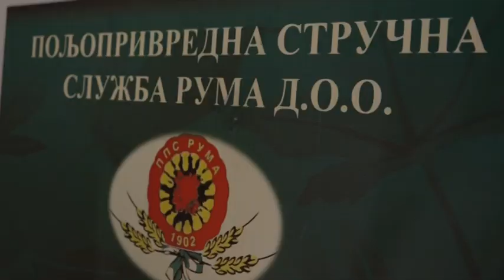Voćari u glas, protivgradna mreža pravi spas!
Stanje voćaka ove sezone nije baš idealno,mraz je uzeo danak kod mnogih voćnih vrsta, a Dalibor Milošević iz Platičeva već desetak godina unazad se bavi proizvodnjom jabuke,poseduje voćnjak površine preko dva hektara i gaji sortu jona princ i ajdared i trenutno stanje u njegovom voćnjaku je zadovoljavajuće. Štete od grada koji je padao za vikend i naneo štetu voćnjacima i usevima u  pojedinim mestima na teritoriji Rumske opštine nije napravio problem u Platičevu gde ga po rečima ovog voćara nije bi bilo. Kako god ovaj ceo voćnjak ja zaštićen sa protivgradnom mrežom koja u takvim situacijama igra glavnu ulogu.